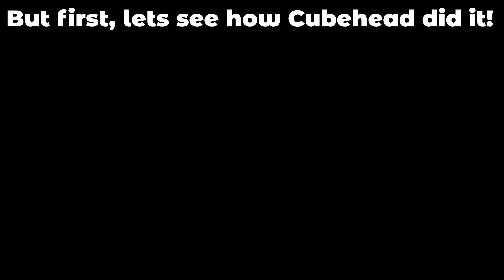I beat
I didn't actually beat cubehead

just his one scramble

Scramble: R2 B2 R2 F2 U F2 U2 F2 L2 U' R' U' B U2 F' R2 U' R F2 U2 B

Moves:
D' R' D' L D
L' U L
U R U R'
y U' r' U' R U M'
U U R U R' U R U2' R'
U' U' R' U2 R U2' R' F R U R' U' R' F' R2

Discord Server (In progress)

2x2 Main: Valk 2 M

3x3 Main: Yoo Cube Deluxe V2 (Tornado V3)

4x4 Main: MoYu Aosu WRM

5x5 Main: Angstrom MGC 5x5

Skewb Main: MoYu Aoyan Skewb

Pyraminx Main: GAN Enhanced UV

Square-1 Main: Derpy Cuber's MGC Square-1

Megaminx Main: YJ YuHu V2 M

One-Handed Main: YJ Zhilong Mini 3x3

Clock Main: QiYi Clock

People who are poggers!

@Cubing with Chens

@kid Mask Cubing

@b cuber

@Y cubes

@white cross cubing

@A.L. Cuber